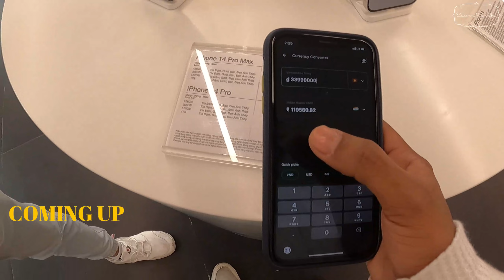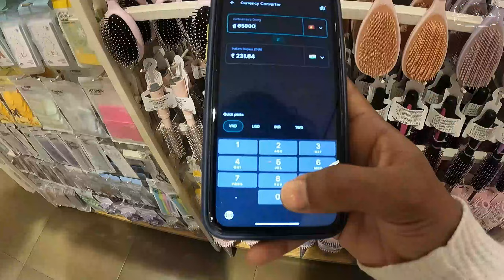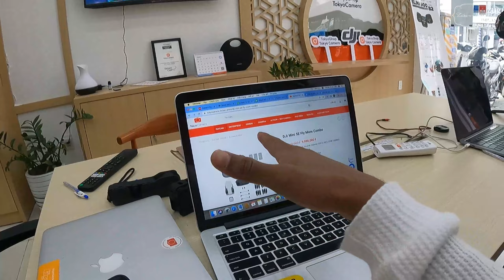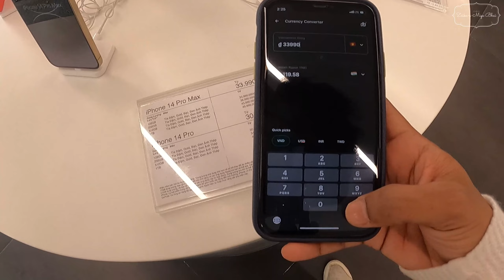BUYING 2 LAKH VD BELT | IPHONE PRICE IN VIETNAM? सस्ता या महंगा? | SAIGON VLOGS | EP 14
LOCATION: 47 Đ. Trần Hưng Đạo, Phường Nguyễn Thái Bình, Quận 1, Thành phố Hồ Chí Minh, Vietnam.

host
Keep Supporting.